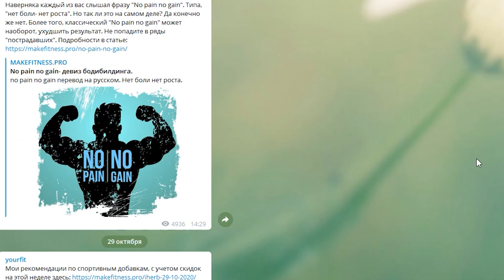Лучшие Изолирующие Упражнения